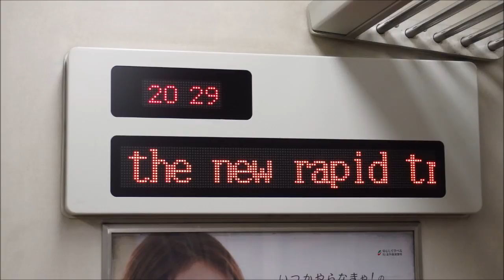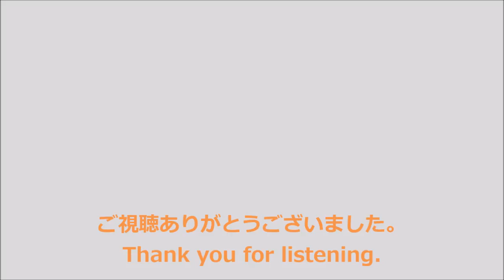【走行音】JR東海311系〈新快速〉米原→浜松【外扇･内扇】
新快速　豊橋・浜松行です。名古屋を境に収録日を分けています。

収録：米原→名古屋（外扇車）…2017.12
　　　名古屋→浜松（内扇車）…2018.3

・0:35:15　大垣
・1:07:56　名古屋
・1:45:07　岡崎
・2:14:13　豊橋

　走行音動画は、イヤホン・ヘッドホン推奨です。収録はオリンパスDS-800またはLS-P2を使用しています。使用機器は動画毎に記載します。各鉄道会社別の再生リストがありますので、チャンネルの『ホーム』から、お聴きになりたい鉄道会社の再生リストをお選びください。